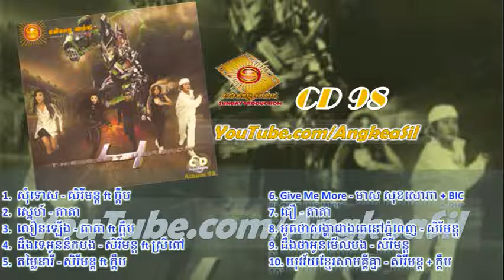Lern Lerng By Meas Soksophea Ft Kdeb Sunday CD vol 98